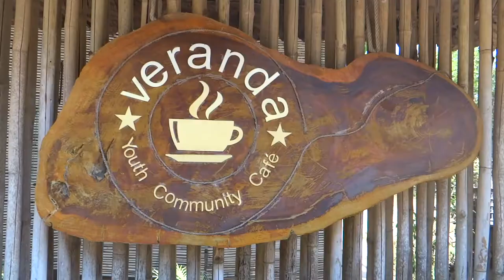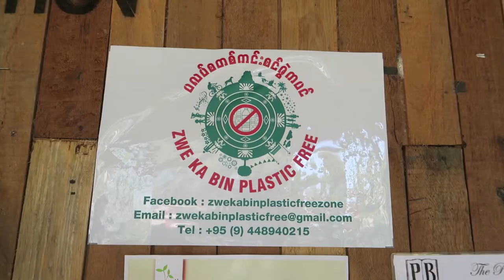Building a Better Community in Kayin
In Pha – An, Kayin State, Myanmar, there is a small café called Veranda. However, it is not just a café. When the doors are open every morning, there are more opportunities for the youths. Find out more in this video.

V barmském Pha - An mají malou kavárnu jménem Veranda. Mladým lidem se zde otevírá spousta možností - stejně, jako se každý den otevírají dveře Verandy. V následujícím videu se dozvíte více.